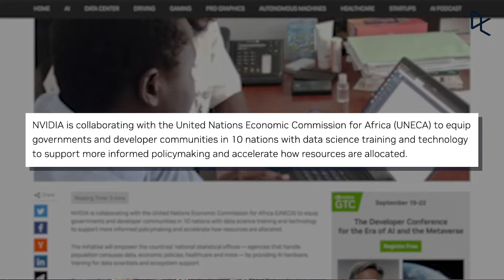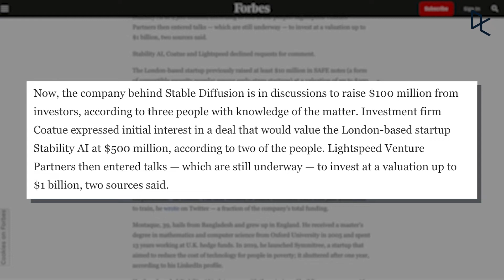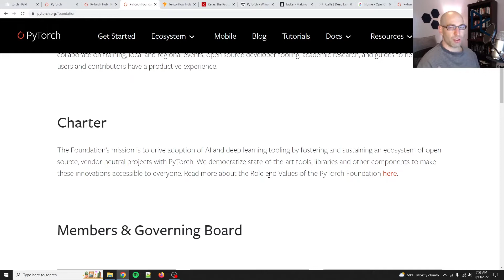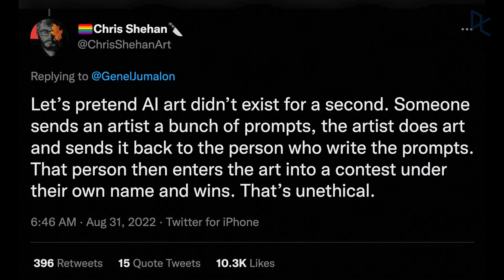AI-Generated Image Wins Art Competition | The Weekly Roundup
This week we’re coming to you form Athens to talk about the big PyTorch news, Stable Diffusion’s possible $1bn valuation, and more.

We’re covering the latest and greatest stories in data science every week, so be sure to subscribe to stay in the loop and let us know what you found interesting and what you’d like to hear more about.

Interesting Reads:
Data Demystified: The Difference Between Data Science, Machine Learning, Deep Learning, and Artificial Intelligence | DataCamp
How One Teacher Revolutionized Data Education in the Czech Republic | DataCamp